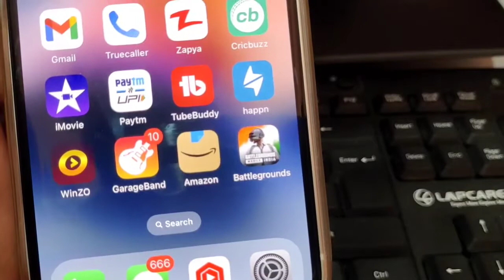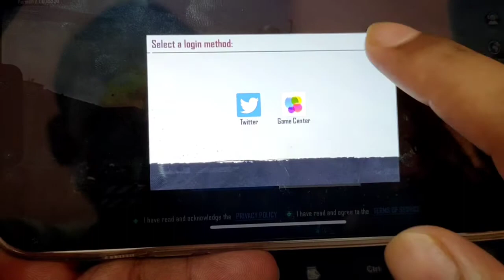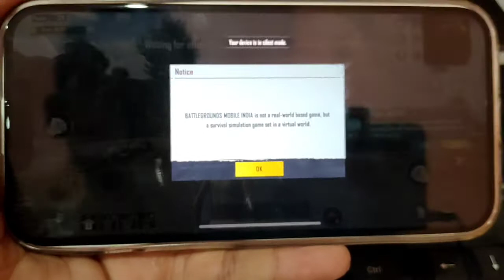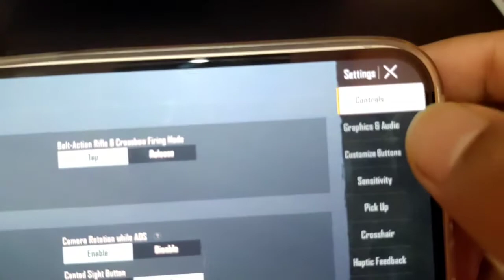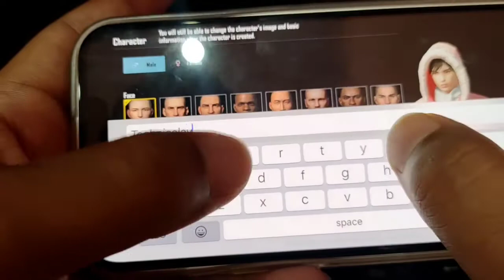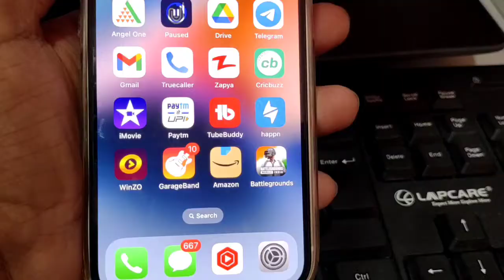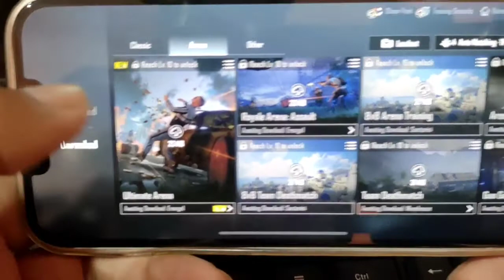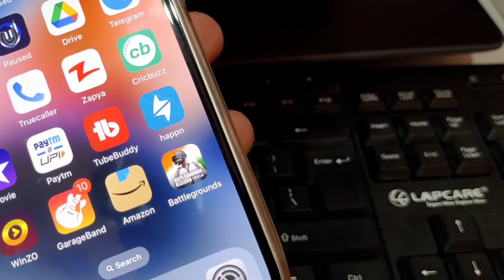iPhone 13 BGMI Test in 2023 | iPhone 13 gameplay | Bgmi Test After ios 16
iPhone 13 BGMI Test in 2022 | iPhone 13 gameplay | Bgmi Test After ios 16